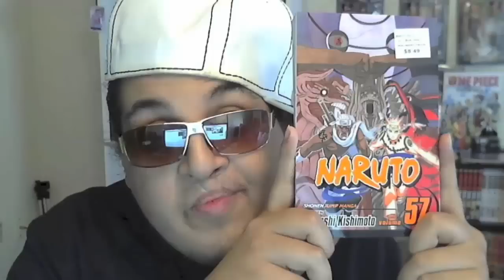Akame Ga Kill Episode 16 アカメが斬る! Anime Review -- Night Raid Vs Jaegers Insanity = Akame Vs Kurome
Akame Ga Kill Episode 16 アカメが斬る! = Night Raid Vs Jaegers FTMFW So CRAAAAAZY!!! Will Akame Be Able 2 Take Out Kurome in Akame Ga Kill Episode 17 ?!?!